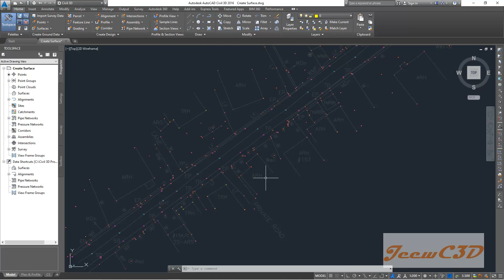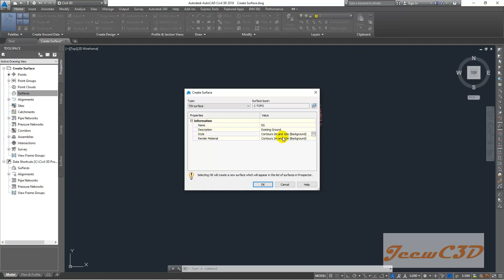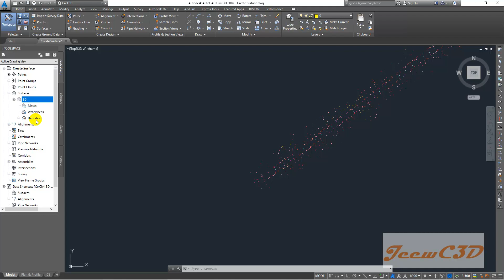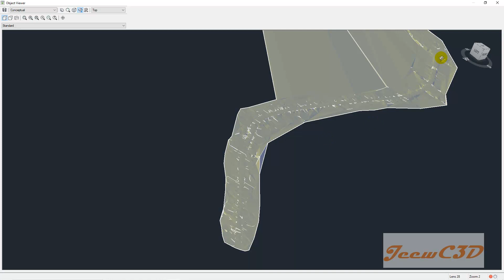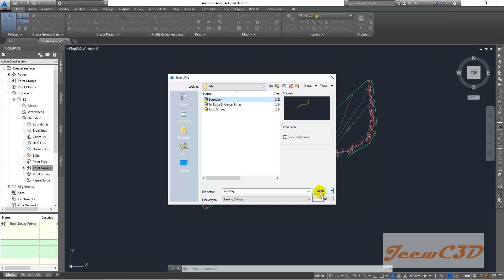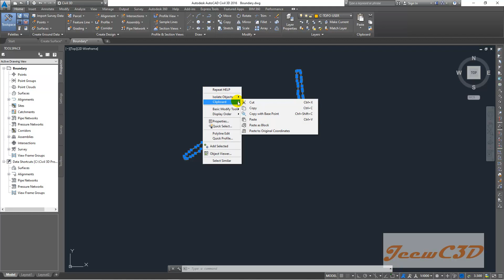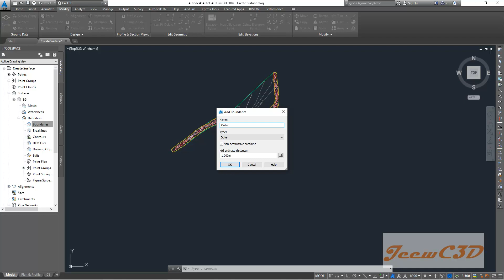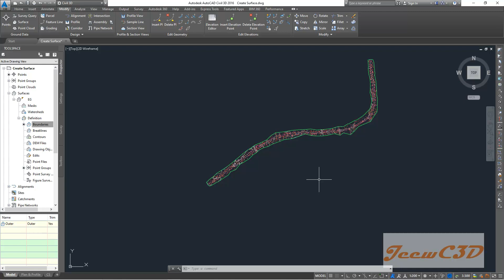6 Create Surface & Add boundary - Civil 3D Road Design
- Civil 3D Road Design
For Clarrification & Training related to Civil 3D Road Design